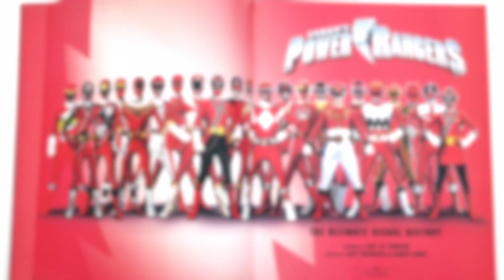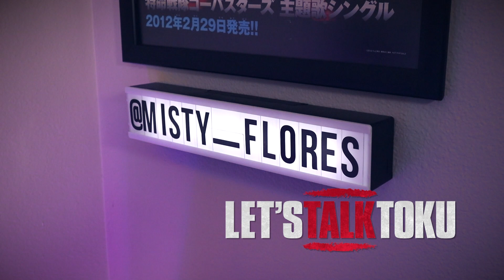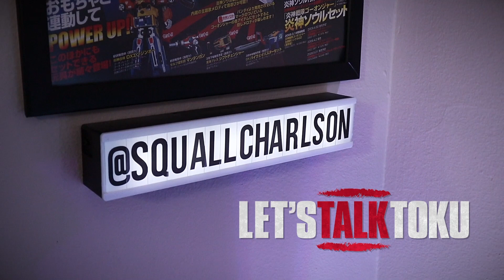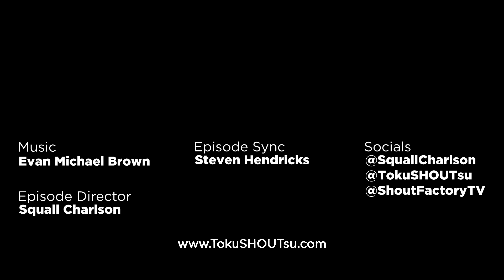Let's Talk Toku (2020) - "Second Chance: The Next Era For Saban" S1E16 (HD)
Let's Talk Toku - Hosted by Squall Charlson

Host Squall Charlson is joined by Melissa Flores to discuss the rebirth and evolution of Power Rangers after Saban re-acquired them.

Let’s Talk Toku is an original talk-show/video/podcast for anyone with an interest, big or small, in tokusatsu.  Hosted by Squall Charlson, and featuring a variety of guest hosts, Let’s Talk Toku gives viewers an inside look into everything toku, including masked superheroes, kaiju monsters, cyborgs, aliens, villains and, of course, the toys.  Watch each episode to find out what makes the genre unique, why it has influenced EVERYTHING since its inception, and the many ways it still resonates today.

TokuSHOUTsu™ is dedicated to all things tokusatsu, featuring TV shows and live-action films with eye-popping special effects, vicious monster brawls, superhero stunts and spectacular sci-fi. The TokuSHOUTsu channel streams on Pluto TV, with select titles also available on demand at Shout! Factory TV.